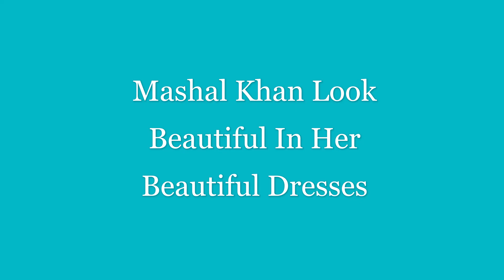Mashal Khan Beautiful Looking